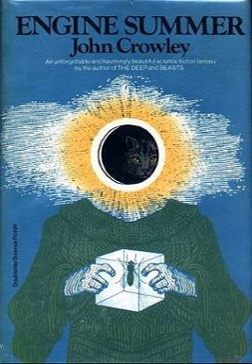Engine Summer | Wikipedia audio article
00:00:32 Plot summary

- Socrates

SUMMARY
Engine Summer is a novel by American writer John Crowley, published in 1979 by Doubleday. It was nominated for the 1980 National Book Award for hardcover science fiction, as well as both the British Fantasy and John W. Campbell Awards the same year. It was rewritten from Crowley's unpublished first novel, Learning to Live With It. It has been illustrated by Gary Friedman (1979) and Anne Yvonne Gilbert (1983).